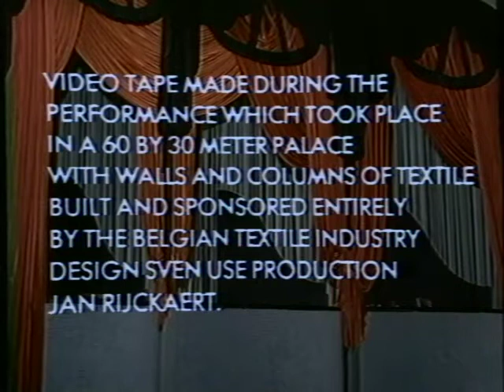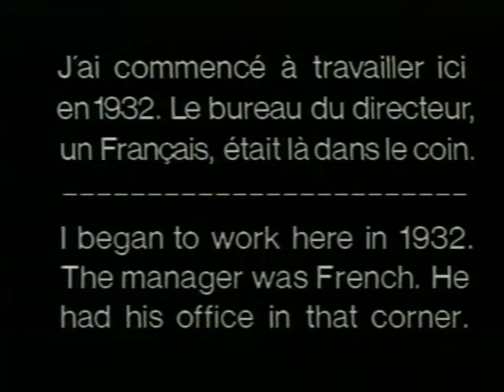#064 1987 Souvenirs van Het Hart (L)